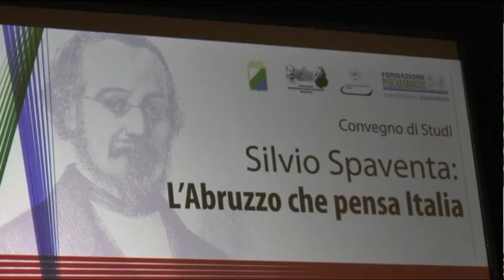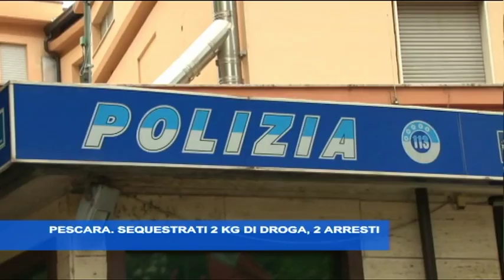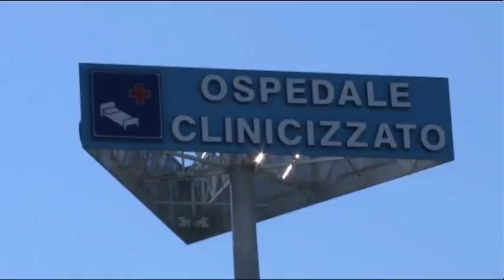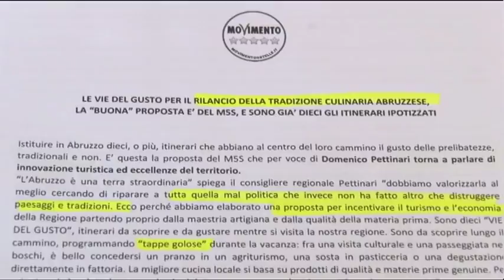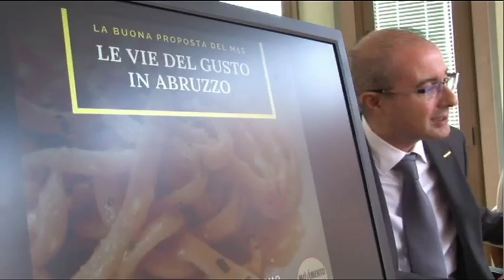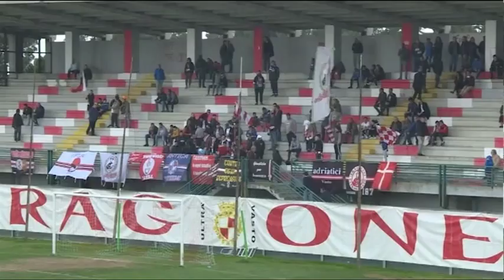TgSei edizione delle 14 di sabato 9 settembre 2017